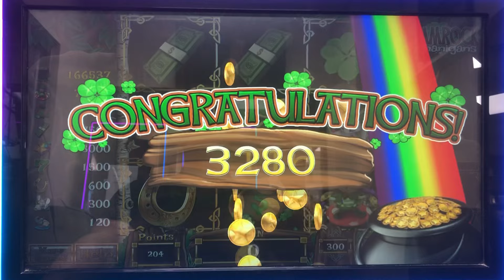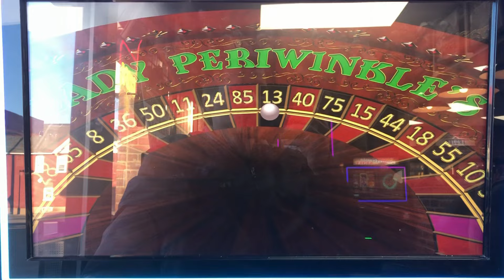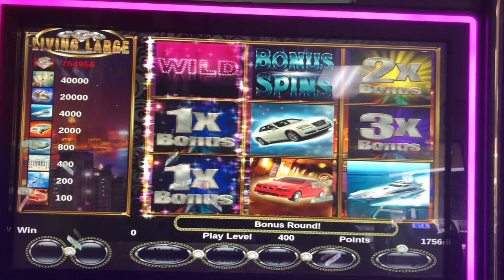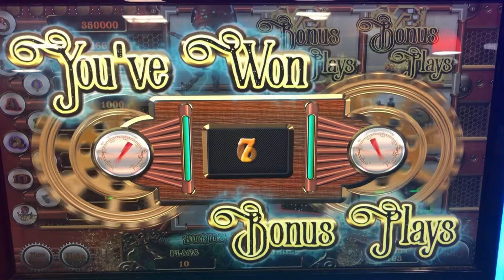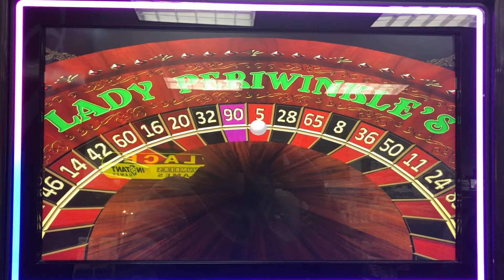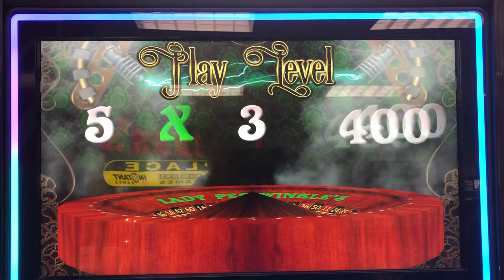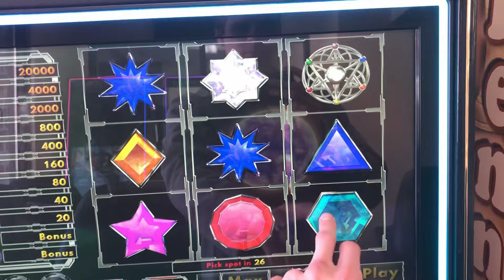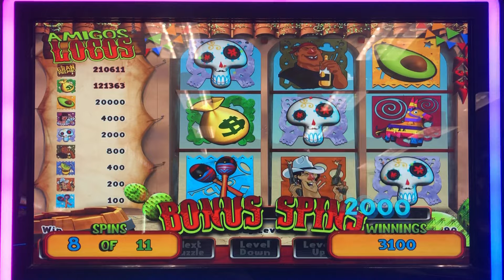Pa skills machine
skills bonuses